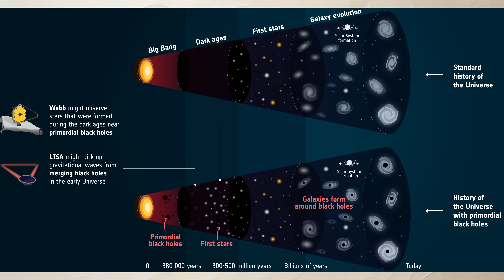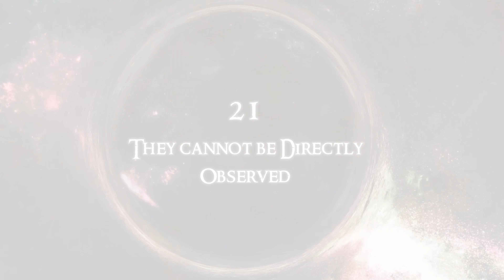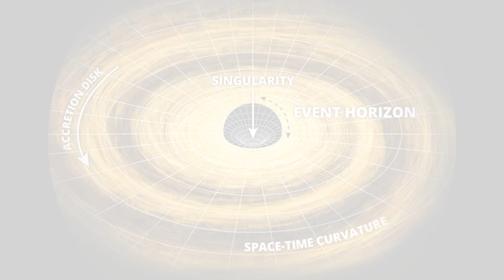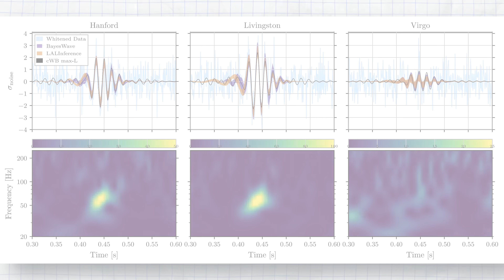25 Facts About Black Holes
Welcome to the ultimate cosmic countdown!  Today, we’re diving into the mysterious and mind-bending world of black holes with 25 incredible facts that will blow your mind. For instance, did you know these cosmic giants can actually generate sound? Here are 25 Downright CRAZY Facts About Black Holes

We’re breaking down everything from the bizarre behavior of stellar-mass black holes to the truth behind black holes and dark energy. Brace yourself - the laws of physics are about to get seriously weird! Here are 25 Downright CRAZY Facts About Black Holes

Chapters:
0:00 - Intro
0:22 - Stellar-Mass Black Holes
1:04 - Stellar Nucleosynthesis
1:40 - Primordial Black Holes
2:12 - Karl Schwarzschild
2:52 - They Cannot Be Directly Observed
3:34 - A Black Hole Has Three Layers
4:11 - Black Hole Sizes
4:40 - Black Holes Spin Around An Axis
5:02 - Black Holes Can Generate Sound
5:58 - Black Holes Distort Space and Time
6:28 - There’s No Sucking Involved
6:57 - There’s a Supermassive Black Hole In Just About Every Galaxy
7:26 - There are 40 Quintillion Black Holes in our Universe
8:04 - Any Object Can Be Turned Into A Black Hole
8:29 - Black Holes Eventually Evaporate
9:09 - Supermassive Black Holes and Star Formation
9:44 - Black Holes and Dark Energy
10:21 - Black Holes Could Create New Universes
11:01 - Black Hole Growth
11:38 - Black Hole Fireworks
12:07 - The Impact of Black Holes on Light
12:36 - Luminous X-ray Binaries
13:09 - Quasars and Supermassive Black Holes
13:41 - Black Holes are Cosmic Fire Hoses
14:18 - The Incredible Black Hole Blast